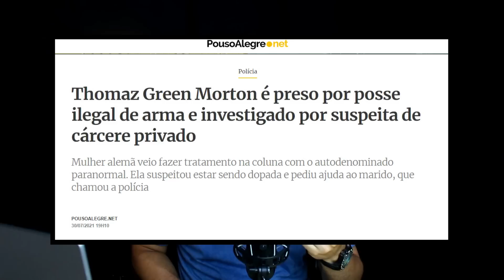😡 CHARLATÃO BRASILEIRO VS CHARLATÃO GRINGO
Será que vai dar treta?

CONHEÇA OS PRODUTOS QUE EU UTILIZO EM MEUS VÍDEOS:
Produtos de qualidade e bom preço
► Microfone HyperX QuadCast S
► Webcam BRIO 4K
► Baralho de alta qualidade

Livros que eu recomendo:
► Truques da Mente - Stephen L. Macknik e Susana Martinez
► Paranormalidade - Richard Wiseman
► Rápido e Devagar -  Daniel Kahneman